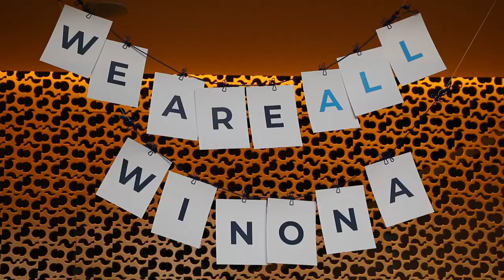We Are All Winona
The debut of We Are All Winona, from Engage Winona's April 2019 annual event!

Engage Winona's We Are All Winona is designed to showcase all the rich connections we have with each other outside of traditional boundaries and divides.

We all belong to unique communities we often don’t celebrate or even recognize - communities that aren’t defined by the typical boundaries of politics, geography, age, class, race, gender, religion, and other divides.

VIDEO CREDIT: Brynn Artley.